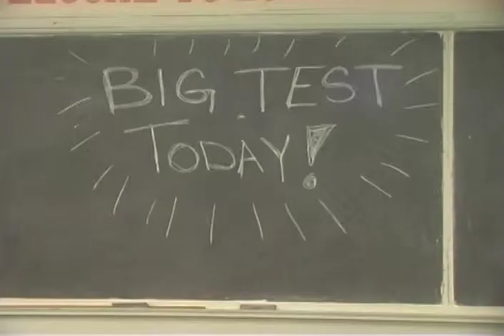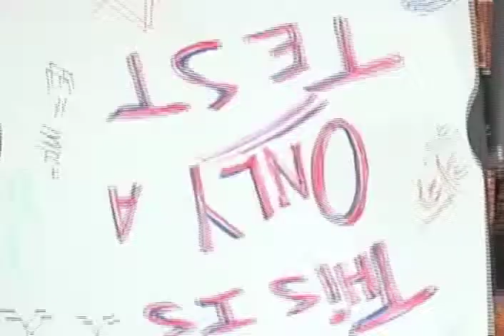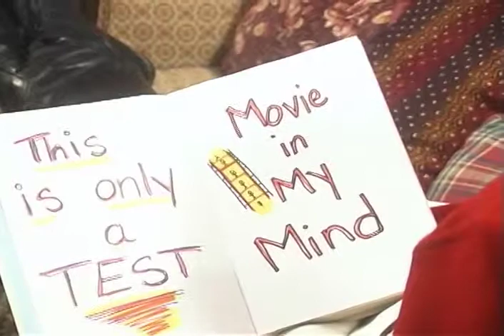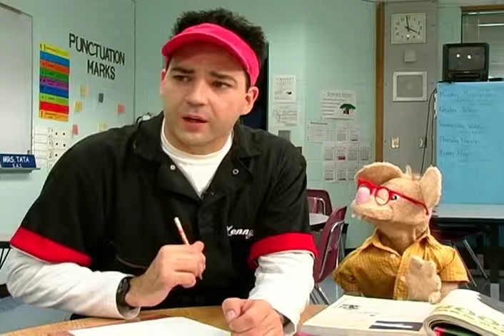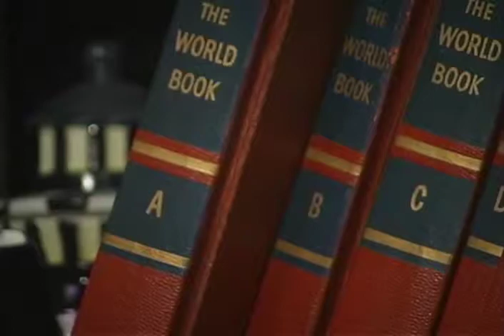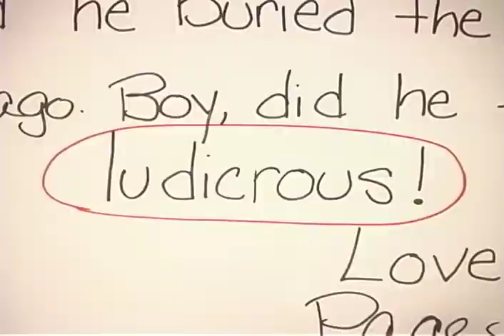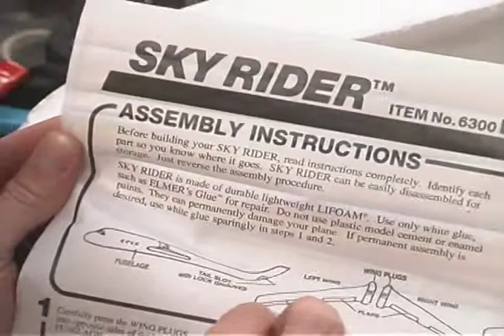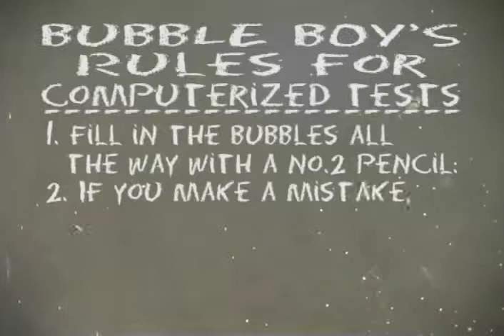THIS IS ONLY a TEST 2.mp4